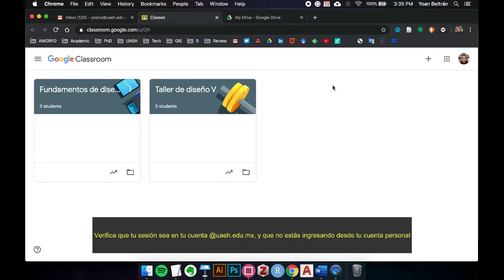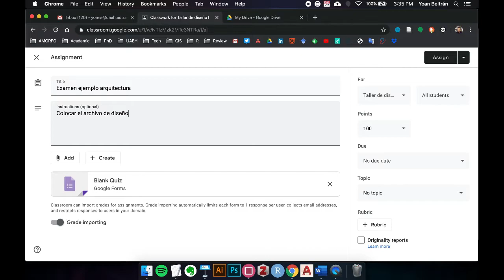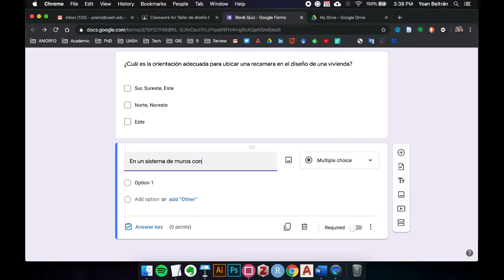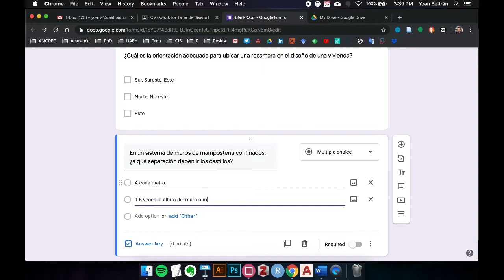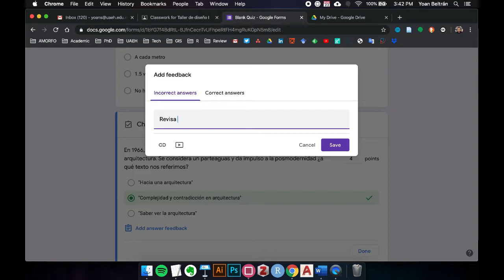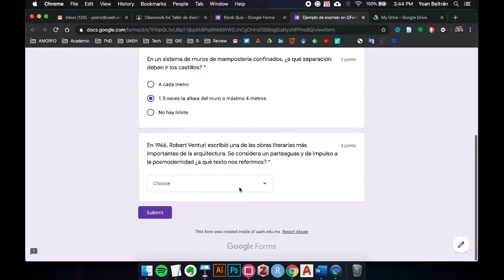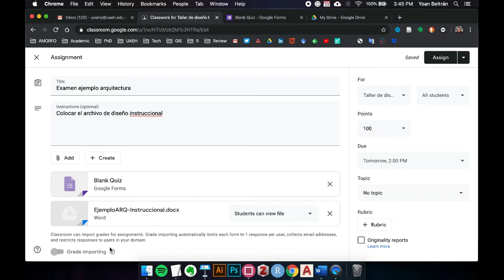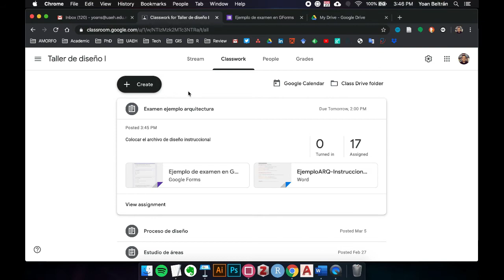ClassRoom: Formularios GForms en Arquitectura